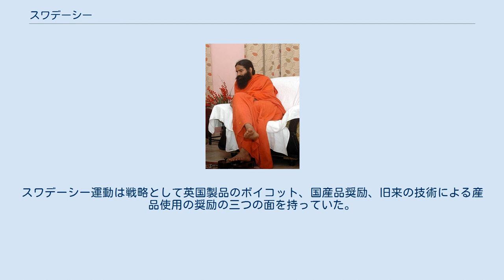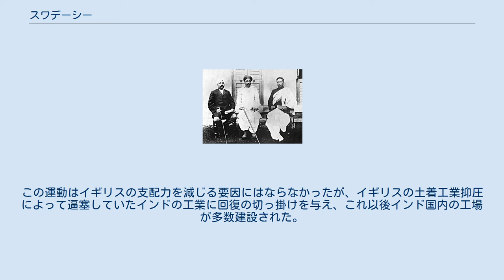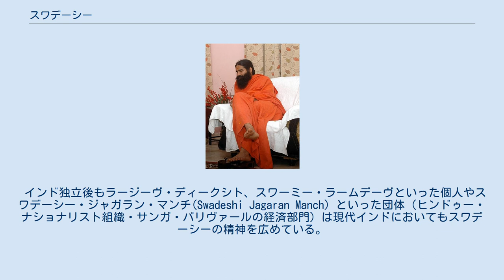スワデーシー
マハトマ・ガンディー
1909年の英領インド スワデーシー (ベンガル語: স্বদেশী, ヒンディー語: स्वदेशी,英語: Swadeshi)は、インドにおいてイギリス帝国のインド支配に対して出されたスローガンのひとつであり、経済的戦略。
「国産品愛用」を意味する。
 スワデーシーという言葉はサンスクリットの連語 svadēśīに由来している。
「スワ」は「自己」または「自己の所有物」を意味し、「デーシュ」は「国」を意味し、連接することで「スワデーシュ」「自分自身の国」を意味し、「スワデーシー」はこの形容詞形になる。
サンスクリットにおけるスワデーシーの反対語は「ヴィデーシー」であり、これは「他人の国」の形容詞形になる。
svarāj「スワラージ」もこうした連語のひとつであり、これは「スワ」は「自己」、「ラージ」は「支配」を意味し、自らを支配する、民族自決の意味として用いられる。
 イギリスから副王・インド総督に任じられたジョージ・カーゾンがインド確保の政策として発布したベンガル分割令はインド人の反感を買い、煽動された民族主義運動はイギリス製品のボイコットにまで発展した。
英領インドにおける大英帝国から影響力を取り除き、かつ領内の経済状態を改善することを主眼とした。
スワデーシー運動は戦略として英国製品のボイコット、国産品奨励、旧来の技術による産品使用の奨励の三つの面を持っていた。
ベンガル分割令を切っ掛けに始まったスワデーシー運動は1905年から1908年まで続けられた。
当初はイギリスに対して穏健な態度をとっていた国民会議派も1906年にはイギリス製品排斥、スワデーシーなどのスローガンを掲げて反英運動の指導に乗り出した。
この運動は一定の成功を収め、これはガンジー以前の運動では最も成功したもののひとつでと言われている。
運動の中心にはオーロビンド・ゴーシュ、バール・ガンガーダル・ティラク、ビピン・チャンドラ・パール、ラーラー・ラージパト・ラーイがいた。
イギリス製綿製品の使用を拒んで随所で布地を焼却し手製品を着用する運動がインド各地で見られた。
この運動はイギリスの支配力を減じる要因にはならなかったが、イギリスの土着工業抑圧によって逼塞していたインドの工業に回復の切っ掛けを与え、これ以後インド国内の工場が多数建設された。
 マハトマ・ガンジー（1918年） 1908年以降衰微したスワデーシー運動は、1920年に一般的な戦略としてスワラージ（民族自決）の精神とともにマハトマ・ガンジーの主戦略・スローガンの一つとして採用された。
しかしながら、実質的にこの運動・戦略が英国の植民地戦略を阻害したという記録は残されていない。
 インド独立後もラージーヴ・ディークシト、スワーミー・ラームデーヴといった個人やスワデーシー・ジャガラン・マンチ(Swadeshi Jagaran Manch）といった団体（ヒンドゥー・ナショナリスト組織・サンガ・パリヴァールの経済部門）は現代インドにおいてもスワデーシーの精神を広めている。